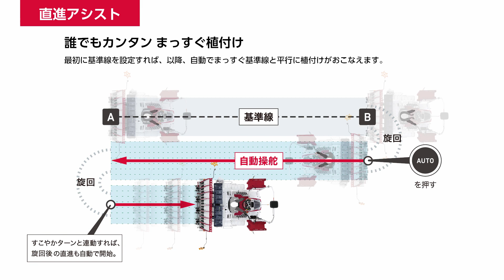田植機 YR-DAシリーズ お客様導入事例 (長野県 株式会社ヴァンベール平出 平出様×折井機械株式会社 井口様)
田植えのイメージを一新する、YR-DAシリーズ。
YR8DAを導入された株式会社ヴァンベール平出の平出様（長野県）と、
YR8DA導入を薦めた折井機械 井口様に
導入の経緯や各機能についてお伺いしました。

0:00 オープニング
0:20 作物・作型について
1:09 YR8DAを導入してみて
1:57 苗量アシストについて
2:46 施肥量アシストについて
3:07 可変施肥機能に期待すること
4:25 YR8DA導入の経緯
6:00 YR8DAはこんな方におすすめ

ヤンマー田植機YR-DAシリーズ

プロモーションムービーはこちらから▼